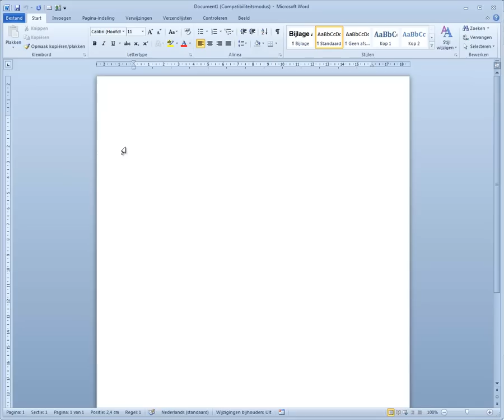Sjablonen gebruiken in Word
In Word zijn alle documenten die je maakt gebaseerd op een sjabloon (template). Zelfs als je kiest voor een leeg document gebruik je een sjabloon.
In deze film leer je hoe je een van de vele sjablonen die er zijn kunt gebruiken.